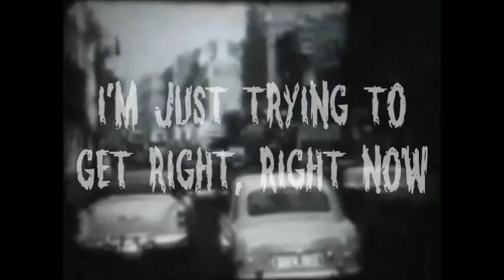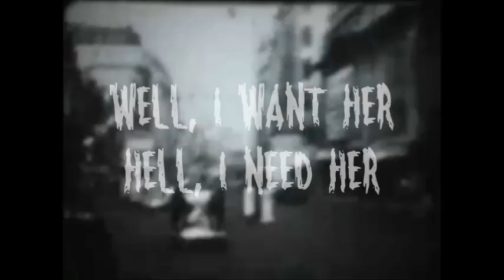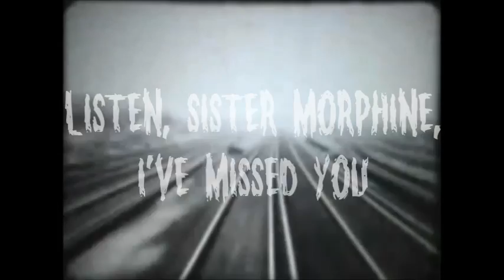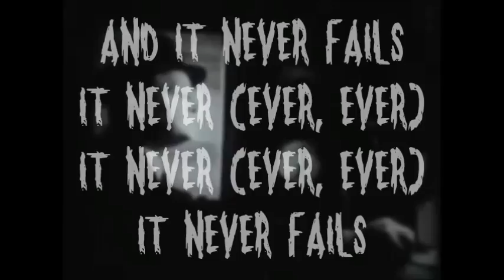FORGIVE US CRAZY KIDS - Wretch-A-Sketch [OFFICIAL LYRIC VIDEO]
Recorded by Nick Borgosz at World of Noise studios in Buffalo, NY.

Original footage from: SPEED CRAZY (8mm film, late 1950s)